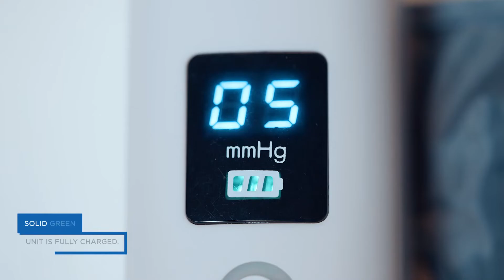How To: VenaOne Vascular Therapy System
Protect your patients in facility with the most advanced DVT solution.

Use VenaOne to aid in the prevention of blood clots.
VenaOne’s novel mobile pneumatic blood clot prevention device is designed to increase patient compliance, provide mobility to the patient, increase staff and patient safety by removing tubes and cords, utilizing proven compression used today in the acute setting.

If you need further assistance with a product from Precision Medical Products, please contact your local representative, or call our patient support line 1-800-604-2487.